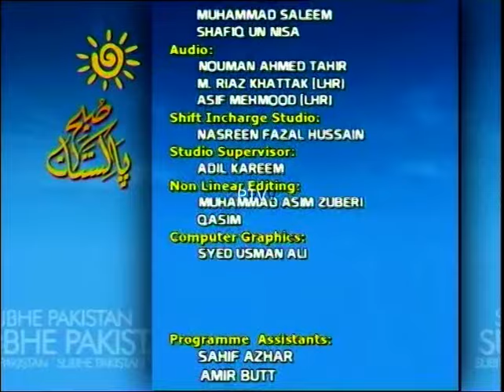Subh -E- Pakistan PTV | Tauseeq Haider | Urooj Nasir Interview